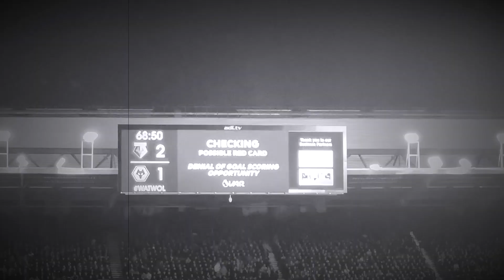New Year Hangover 🥴 WATFORD 2-1 WOLVES Premier League - My Match Day Highlights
A tired & sluggish Wolverhampton Wanderers suffered a New Years Day Hangover as goals from Gerard Deulofeu and Abdoulaye Doucoure ensured Watford hung on to a 2-1 win after a VAR Red Card and a Pedro Neto goal in the Premier League at Vicarage Road.

Build up, Fan Interviews thoughts, match action all in my match day highlights.